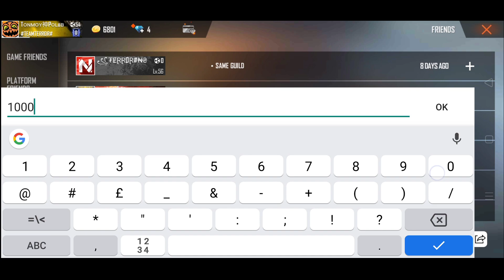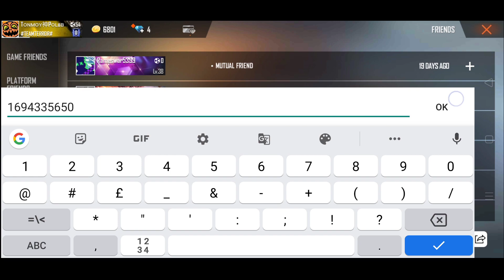FreeFire Highest Level 100 😱|| Unique Players In FreeFire with UID - Insane.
FreeFire Unique Players 🔥 With Their Uid & Highest Level Player In FreeFire !!!

Name: Tᴏɴᴍᴏʏ神Pᴏʟoʙ